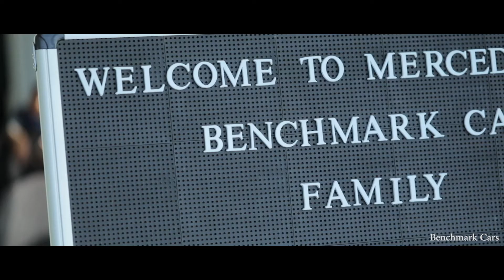Mercedes-Benz Benchmark Cars - Art'efair with Seema Kohli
Mercedes-Benz Benchmark Cars, the largest dealer of Mercedes-Benz passenger cars in India, held a unique art show with photographs, paintings and books by acclaimed artist Seema Kohli. The highlight of the event stood out to be a multi-dimensional, experiential narrative performance titled "In Silence, the secrets speak". It was nothing less than poetry in motion for our patrons of Mercedes-Benz E Class.